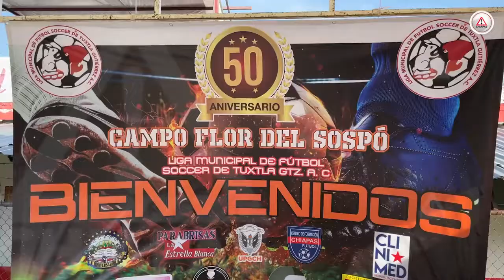El legendario Estadio Flor del Sospó cumple 50 años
Con actividades deportivas y culturales, celebrarán el emblemático lugar ubicado a un costo del templo Niño de Atocha, en el centro norte de Tuxtla Gutiérrez.